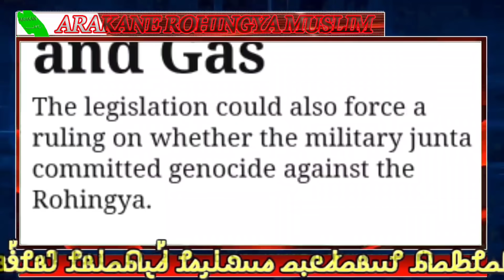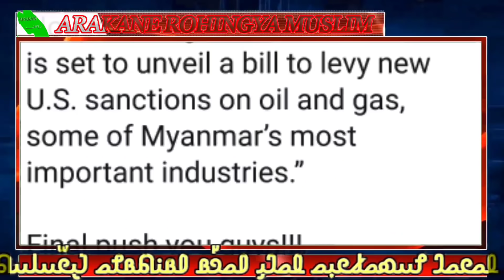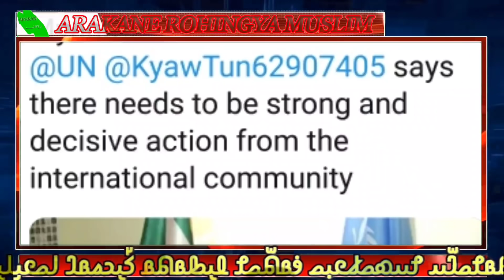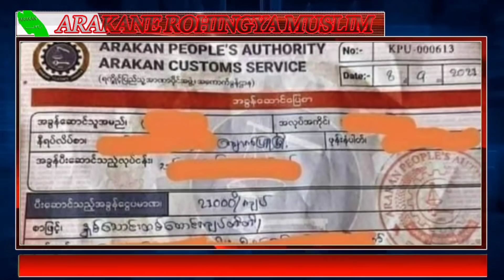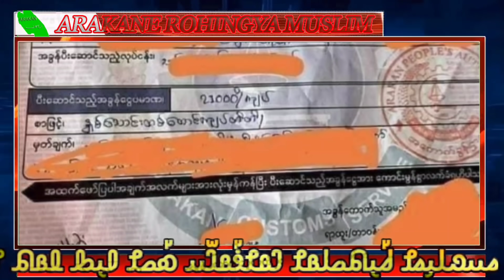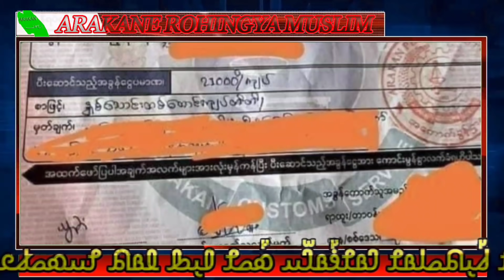𝐓𝐨𝐝𝐚𝐲, 12. September, 𝟐𝟎𝟐𝟏 𝐄𝐧𝐠𝐥𝐢𝐬𝐡 𝐍𝐞𝐰𝐬 𝐓𝐫𝐚𝐧𝐬𝐥𝐚𝐭𝐢𝐨𝐧 𝐢𝐧 𝐑𝐨𝐡𝐢𝐧𝐠𝐲𝐚 𝐋𝐚𝐧𝐠𝐮𝐚𝐠𝐞 𝐁𝐲 𝐌𝐫 𝐈𝐬𝐦𝐚𝐢𝐥